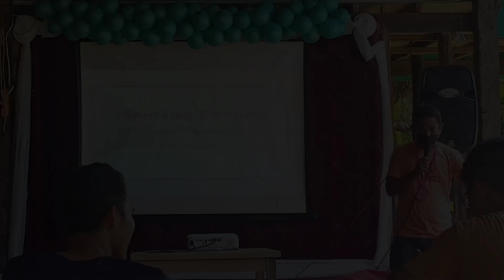Vicarial Youth Meeting(April 17 2021)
Vicariate of Sts. Peter and Paul Youth..